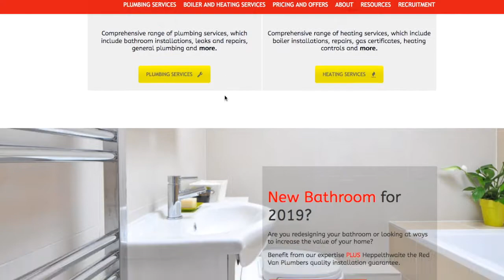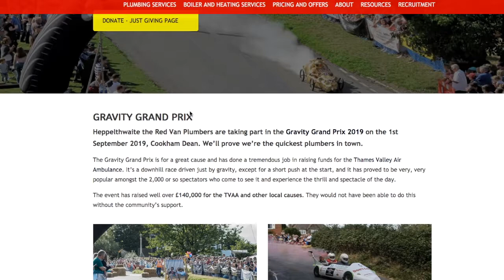Gravity Grand Prix - The Red Van Plumbers Interview on Wycome Sound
Heppelthwaite the Red Van Plumbers recently appeared on Wycombe Sound, with Chris Phillips.

The Red Van Plumbers have entered the Gravity Grand Prix in Cookham Dean to help raise funds for the Thames Valley Air Ambulance. This was our phone in radio interview.

The Gravity Grand Prix takes place on Sunday, 1st September 2019.

The Gravity Grand Prix is for a great cause and has done a tremendous job in raising funds for the Thames Valley Air Ambulance. It’s a downhill race driven just by gravity, except for a short push at the start, and it has proved to be very, very popular amongst the 2,000 or so spectators who come to see it and experience the thrill and spectacle of the day.

The event has raised well over £140,000 for the TVAA and other local causes. They would not have been able to do this without the community’s support.

RED VAN PLUMBERS

A local award winning family run plumbing and heating company based in Bourne End, Buckinghamshire. Established in 1948.

WE ARE DONATING £5 FOR EVERY ORDER PLACED* SEE WEBSITE FOR DETAILS. USE CODE - GRAVITY GRAND PRIX.